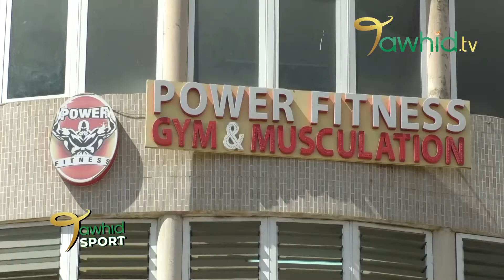TAWHID SPORT: Power Fitness & Musculation, Séance d'Entrainement avec SACOURA Moniteur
TAWHID TV EMISSION